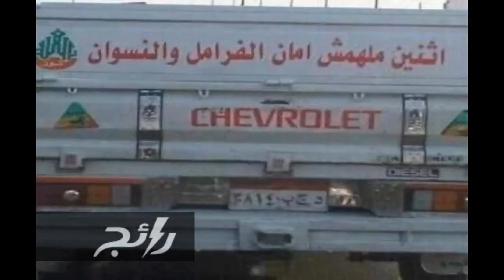أفكار ومشاعر الناس مترجمة بجمل طريفة بسيطة على سياراتهم